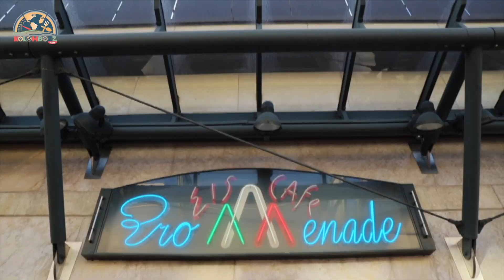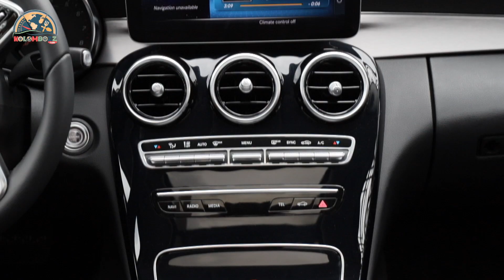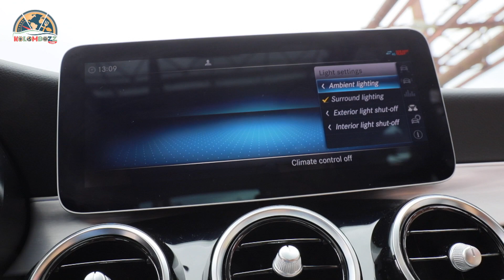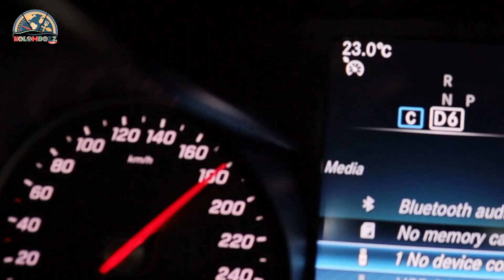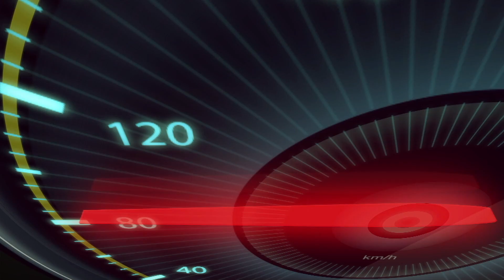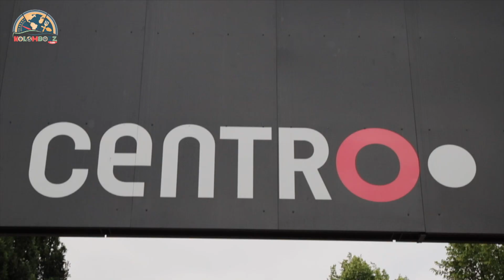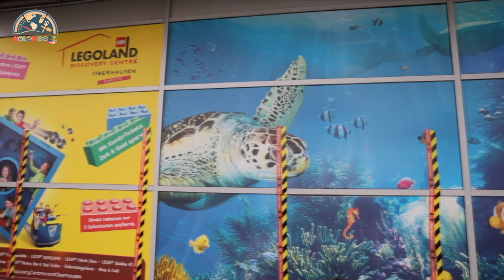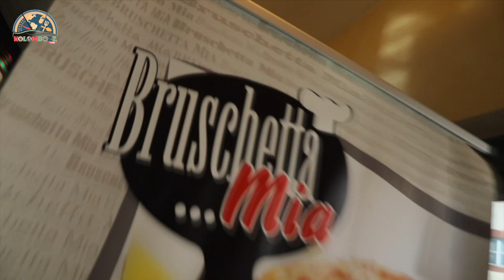❶Motor❷Safari❸Menu I مرسيدس سي 180 I أوبرهاوزن I بروميناد I Mercedes C180 I Oberhausen I Promenade I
KolomBozZ.com
((( The World of Adventure & Suspense )))

KolomBozZ Channel - قناة كولومبوز
Um alle neuen Entwicklungen zu verfolgen, folgen Sie uns bitte in allen sozialen Medien

Der Sender behält sich die Eigentumsrechte an den darin veröffentlichten Materialien in allen Ländern der Welt nach dem Recht des Bundes vor.
Die elektronische oder gedruckte Neuveröffentlichung von Material bedarf der Zustimmung des Eigentümers unter Bezugnahme auf die Quelle.
Wenn Sie Inhalte ohne unsere schriftliche Zustimmung veröffentlichen, die Sie einer gesetzlichen Haftung aussetzen.

The channel reserves the ownership rights to the materials published in it in all countries of the world according to the law of the German federal state
Republishing any material electronically or in hard copy requires the consent of the owner with reference to the source
If you post any content without our written consent that exposes you to legal liability
تحتفظ القناة بحقوق ملكيتها للمواد المنشورة فيها بجميع دول العالم حسب قانون دولة ألمانية الإتحادية
ويتطلب إعادة نشر أي مادة إلكترونيًّا أو ورقيًّا الحصول على موافقة المالك مع الإشارة إلى المصدر
نشرك لأي محتوى دون موافقة خطية من قبلنا يعرضك للمسائلة القانونية